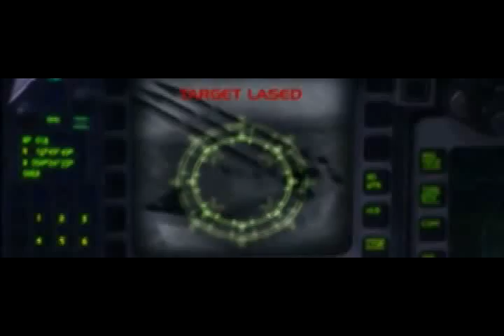เครื่องบินรบ ถูกยิง แต่รอด